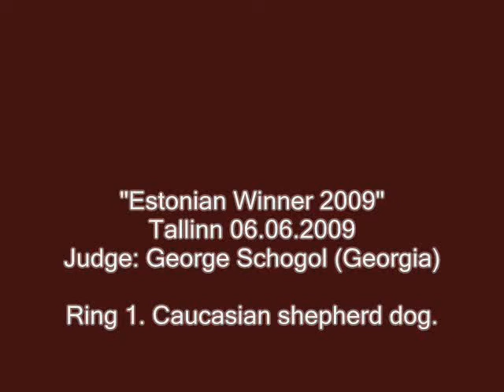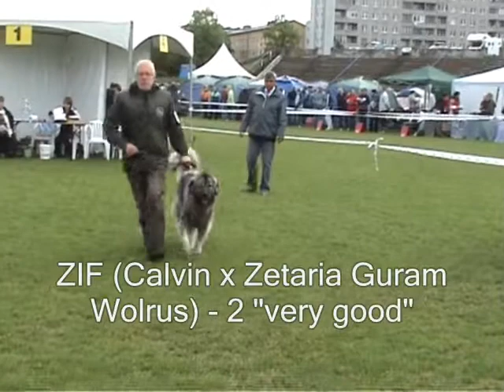EW09 CO1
CO ring at "Estonian Winner-2009" dog show.